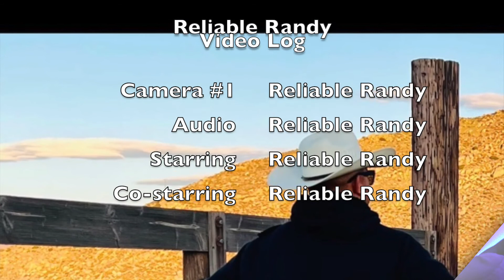Reliable Randy Video Log Episode 1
New Studio set up. What ya'll think? New vlog set up. Lets get it!!